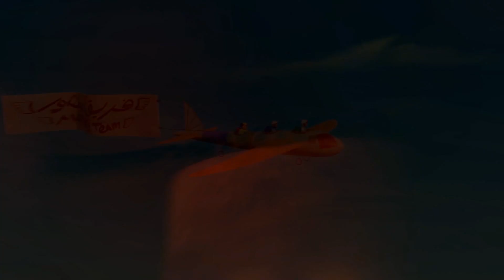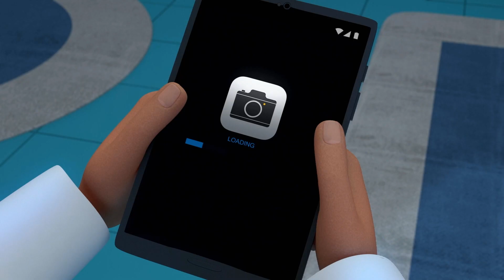What Goes Around Comes Around 🐆 | Full Episode | The Adventures of Mansour ✨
Today’s Adventure:
After beating Tareq in a quiz about leopards, Salem reveals to Obaid and Mansour that he is terrified of big cats. Soon, Salem is seeing leopards wherever he looks, now he is too scared to leave the house! Mansour finds something suspicious about the creature stalking Salem and decides to do something about it.